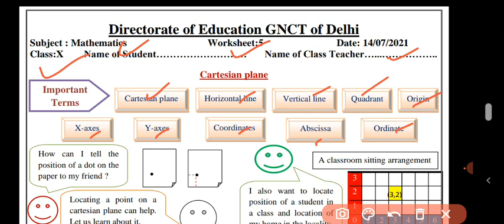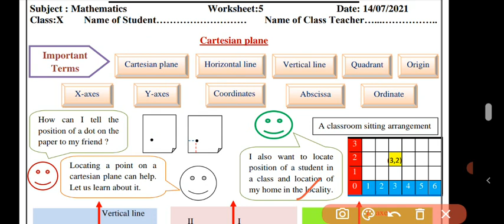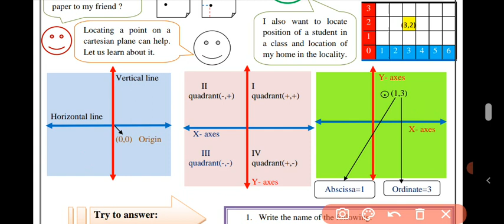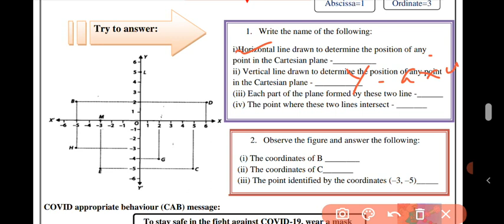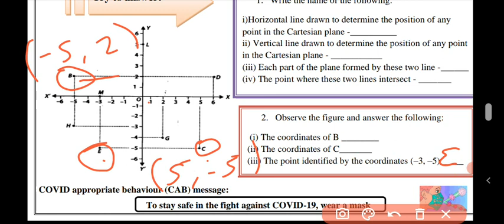CLASS 10TH MATHS WORKSHEET 5 English Medium 14 July 2021 |10th Math worksheet 5 14 July | PCMB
CLASS 10TH MATHS WORKSHEET 5 English Medium 14 July 2021 | 10th Math worksheet 5 14 July | PCMB DIGITAL GURUKUL